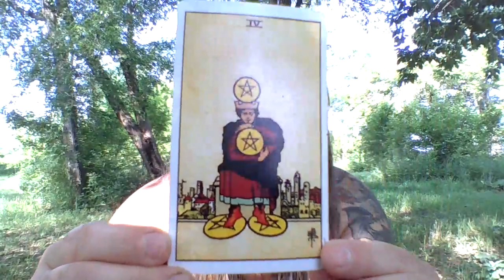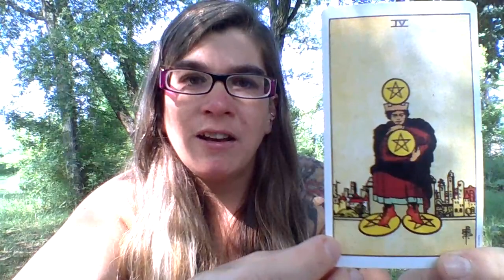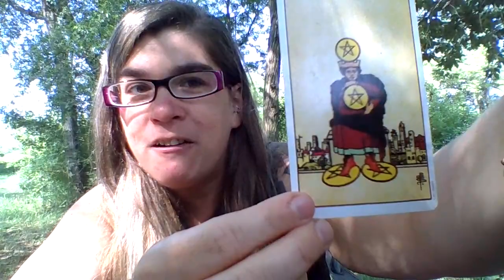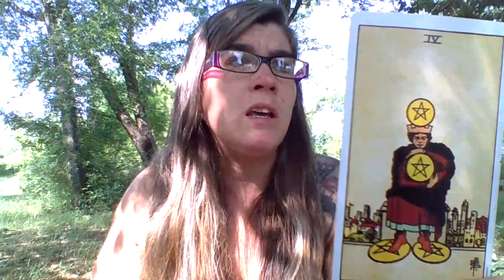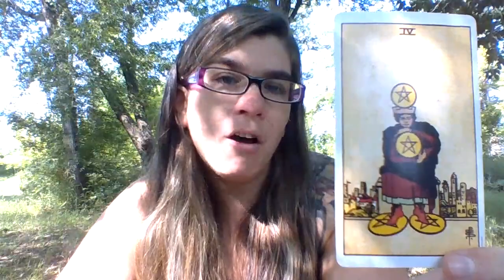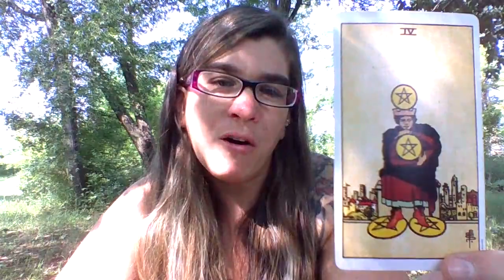Our Tarot Journey - Class 4 - The Four Of Pentacles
The Four of Pentacles

Astral Flower by Kelvin Mockingbird
Sense of Peace by Meditation Mantras Guru
Throat Chakra - 741hz by  Solfeggio Guru, Instrumental Zone & Zen Meditation Garden